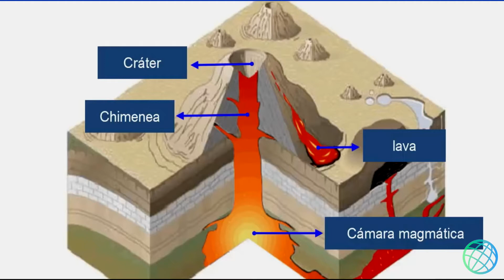¿Qué es Magma y Lava de un Volcán?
Breve explicando sobre Magma y Lava de un Volcán en Lengua de Señas Mexicana.